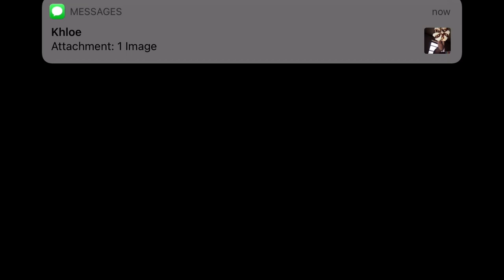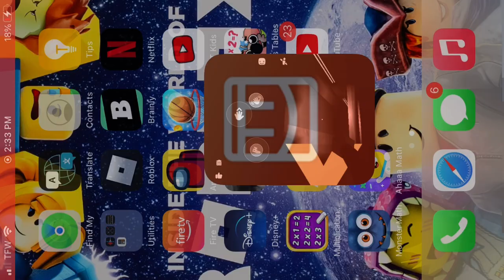Poppy playtime huggy wuggy